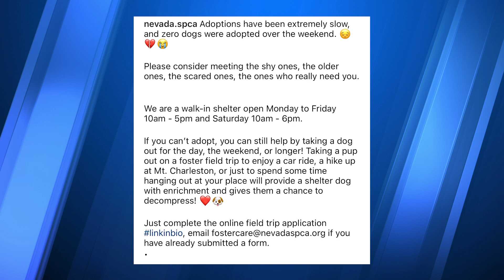07/26/2023 Dogs Now Available For Adoption at Nevada SPCA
The Nevada SPCA is reminding the community that they have plenty of dogs available for adoption.